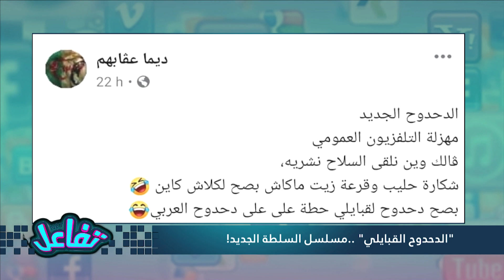بعد "الدحدوح القبايلي" من أين سيكون الدحدوح القادم؟ 🇩🇿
حلقة من تقديم صابرين بن رحومة